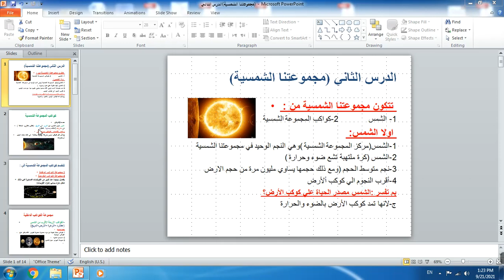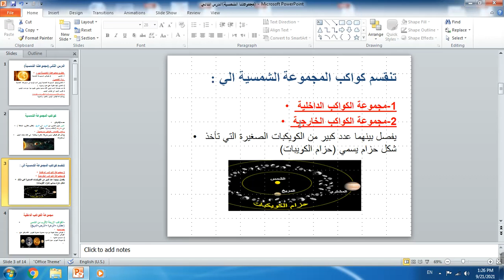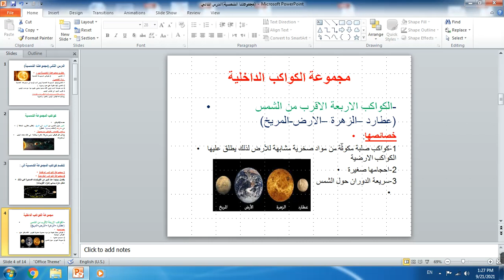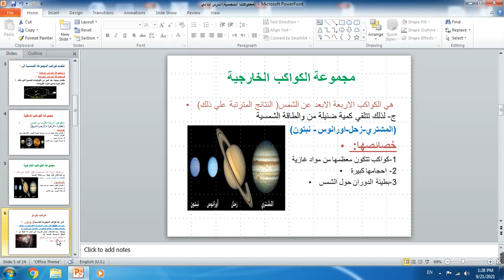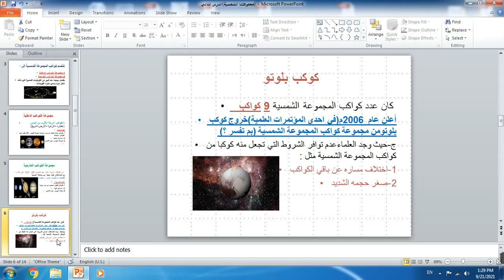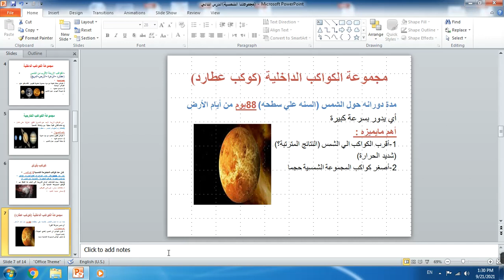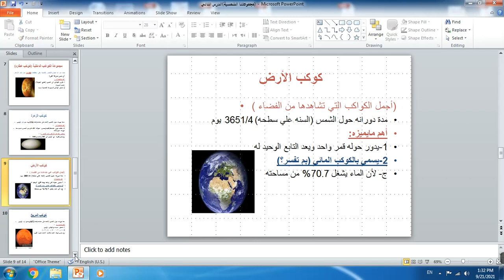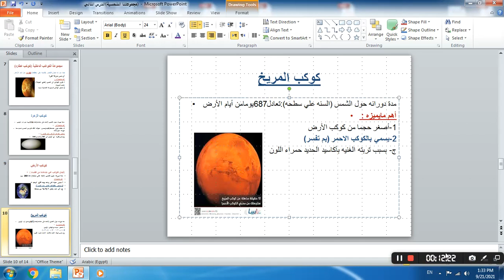الصف الاول الاعدادى - الدراسات الاجتماعية ( مجموعتنا الشمسية ) - الترم الاول